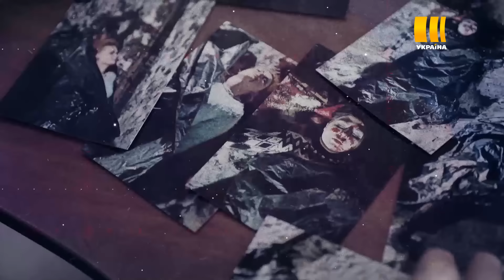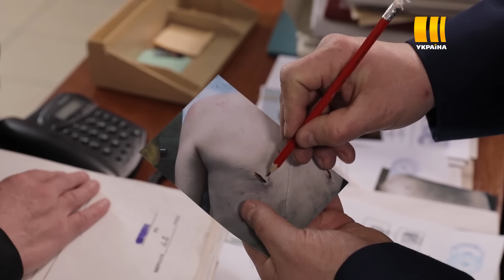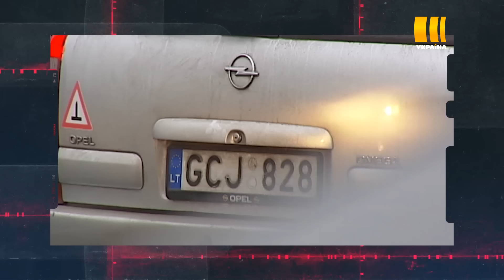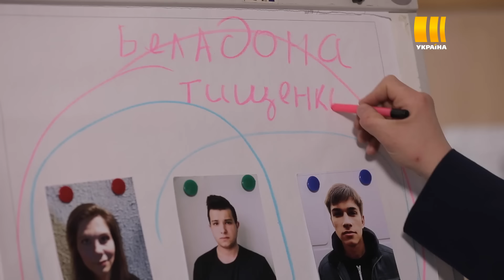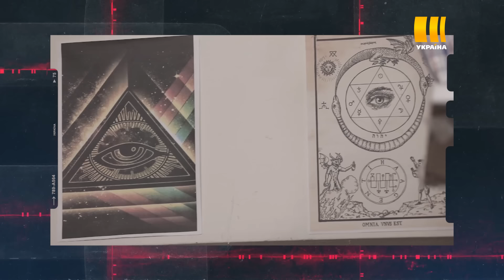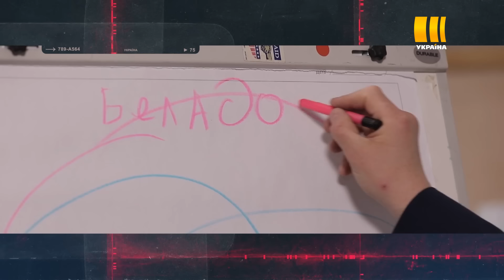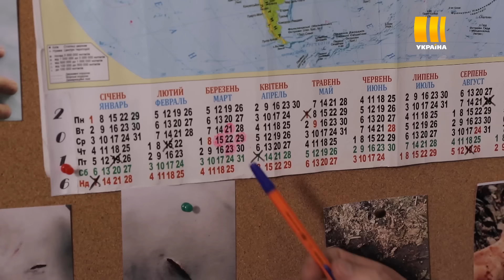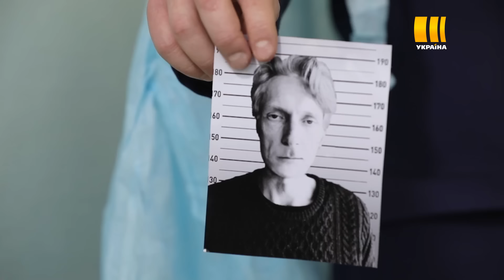Хід прокурора. Серія 36 "Кривавий пастор"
Представляємо безпрецедентний для українського телебачення документальний гостросюжетний кримінальний детектив – «Хід прокурора». Кожна  серія – окрема реальна, резонансна історія конкретного злочину, розслідування якого вела прокуратура на чолі з колишнім генеральним прокурором України Святославом Піскуном.

В основі кожної серії - лише реальні резонансні злочини, що відбувалися в Україні в період з 80-х років минулого